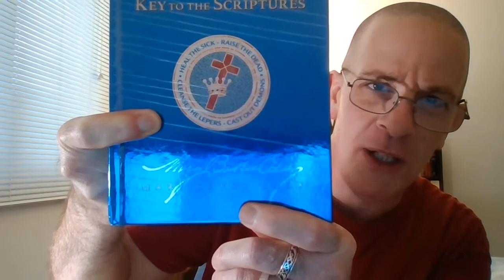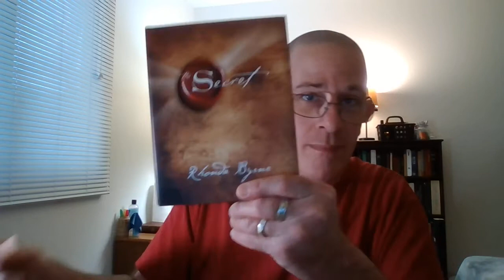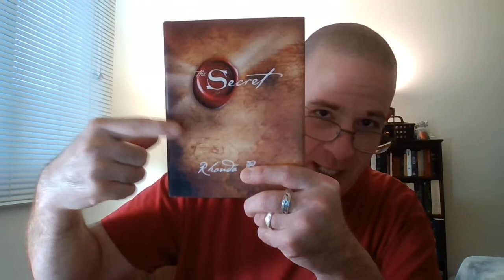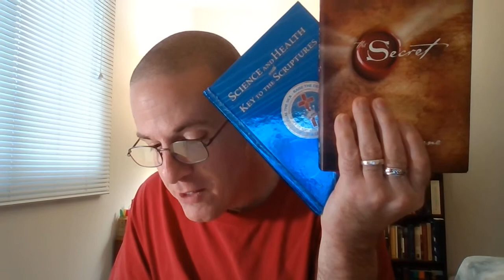BEWARE Of Philosophy!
In this video (as requested) we will be looking into what is called Pragmatism, which is basically, if it works, well then hey. it MUST BE TRUTH, right?! With this video, we will get right too the heart of the matter, this Pragmatism (as with ANY OTHER FORM OF PHILOSOPHY) is a doctrine of devils! Philosophy elevates man and his wisdom, over and above the wisdom of God WHICH IS JESUS CHRIST!